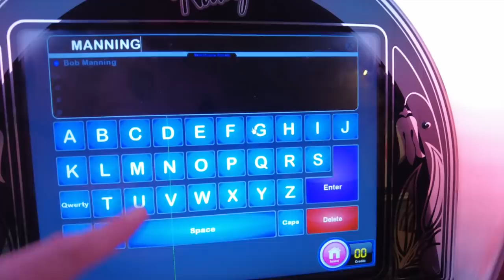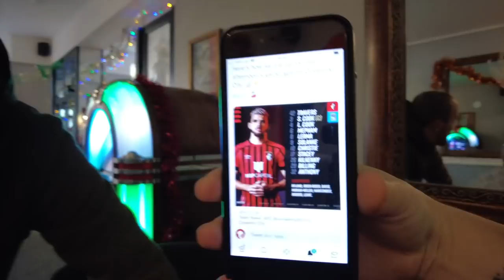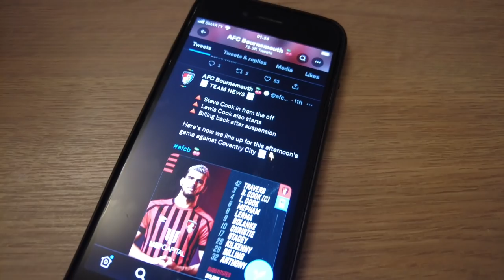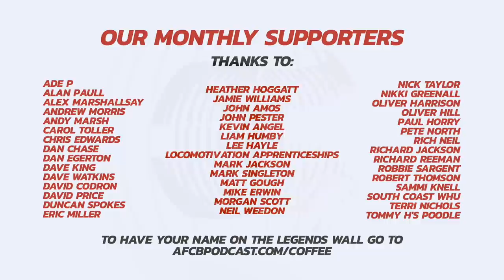VLOG - COVENTRY LIMBS! Away Day Scenes As Sky Blues Deny AFCB Top Spot | Bournemouth 2 - 2 Coventry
The away fans were ecstatic after a last-minute cross from Coventry's Todd Kane ended up in the back of the net, thus allowing the Sky Blues to steal a draw at AFC Bournemouth on Saturday.

It was a match that had everything, including a sending-off, and with the match ending 2-2, the result denied the Cherries to reclaim top spot from Fulham, who failed twin at Preston earlier in the day.

This vlog documents the day from a Cherries perspective, taking in the sights and sounds at some of the pre-match pubs, as well as a different view of the game from the South Stand!

I know it might be a hard watch, but if you liked this match-day vlog, please help us out by sharing this on social media by retweeting our tweet, sharing our FB post, or even by taking your own screenshot from the video and posting it on Insta! ❤️🍒